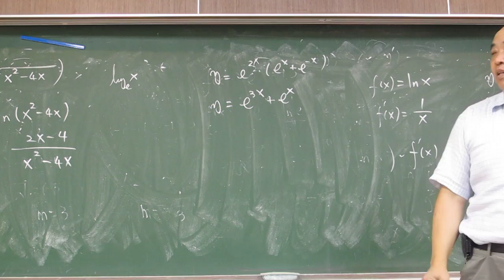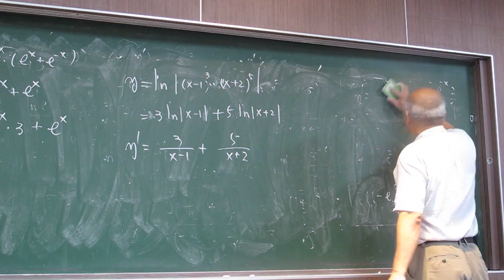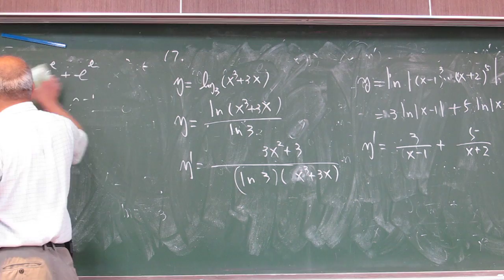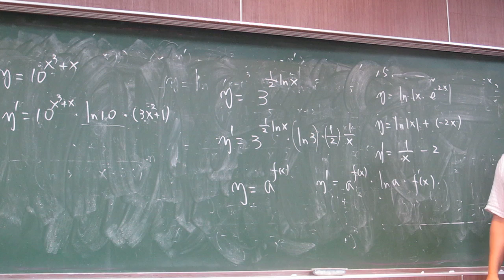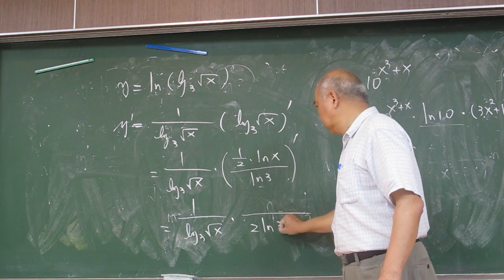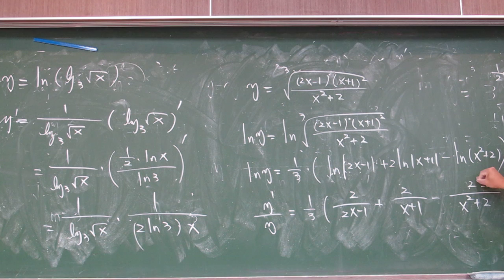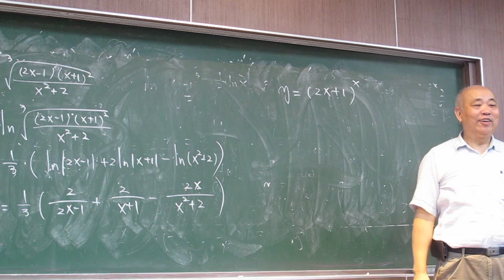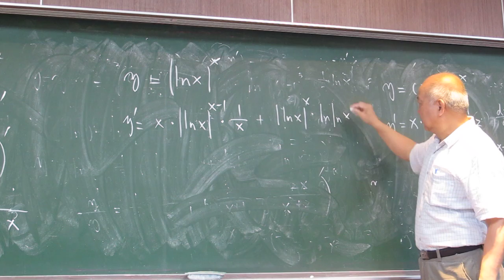萊布尼茲微積分3-4